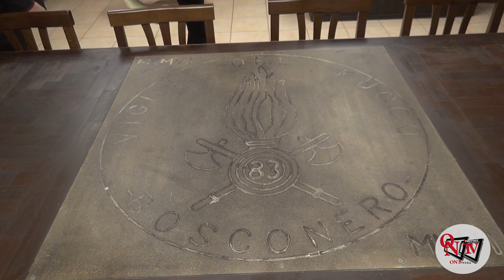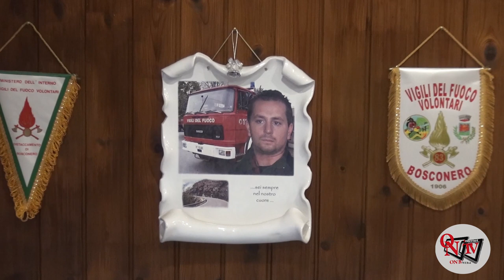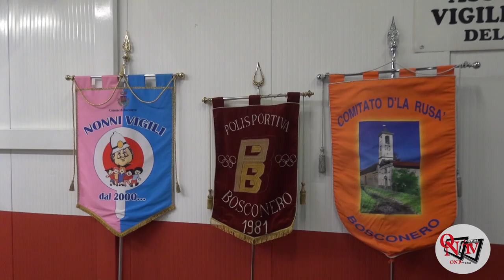BOSCONERO - I VVF celebrano Santa Barbara ricordando il volontario Massimo La Scala